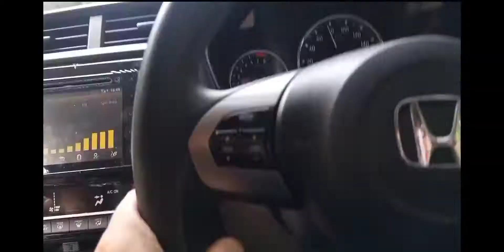Bari Eid Day 1 | Eid Ul Adha | with Khizra Awan